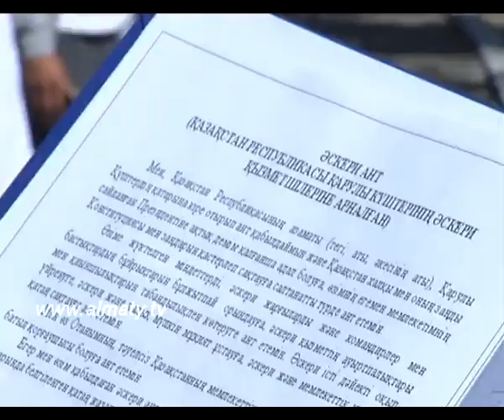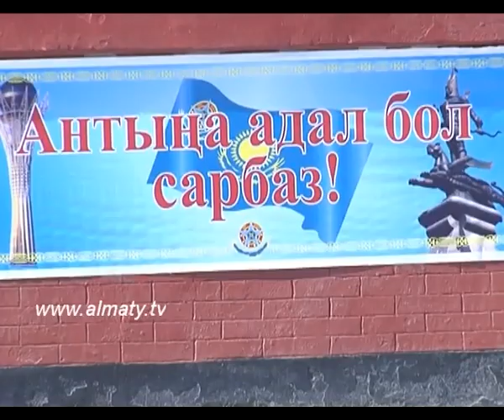Сарбаздар ант қабылдады